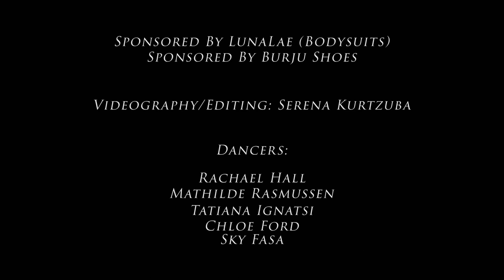Shackles - Steven Rodriquez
Choreography by Rachael hall IG: @rachaelannhall